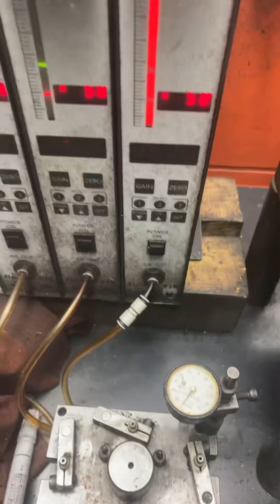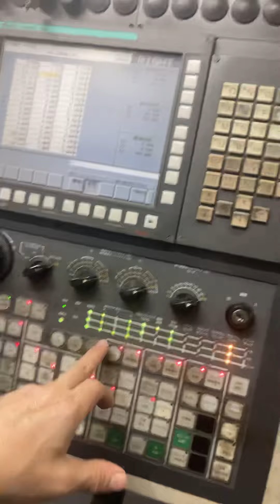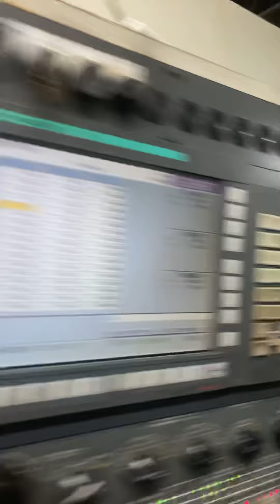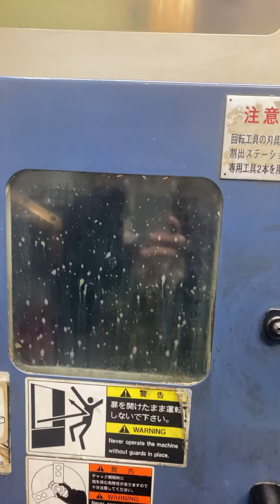COMO É MEU TRABALHO NO JAPÃO!!!!